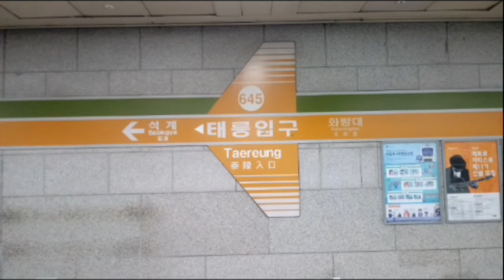(645) 서울6호선 태릉입구역 역명판 (상선)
태릉입구
Taereung
(645)